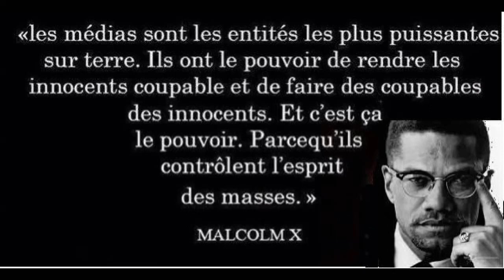Interview de Maître Sophia Albert Salmeron après s'être rendue à la C.P.I à La Haye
Mardi 11 juin 2019, Maître Sophia Albert Salmeron, accompagnée de Francis Lalanne et de Maître Mabanga, Avocat accrédité à la C.P.I,  s'est rendue à la Cour Pénale Internationale à La Haye (Pays-Bas), où elle avait rendez-vous avec le Procureur, pour déposer un dossier pour Crime contre l'Humanité.
M Francis Lalanne était là pour la raison qu'un Avocat ne peut pas directement porter plainte à la C.P.I et qu'il faut de ce fait un nom de requérant. C'est tout naturellement M Francis Lalanne qui s'est proposé puisqu'engagé depuis le début pour la cause des Gilets Jaunes.
Ce dossier va être examiné et une réponse sera apportée dans un délai de un mois.

Victor Hugo a écrit « Les Misérables ».
Aujourd’hui « Les Misérables » sont dans la rue, avec un gilet jaune.
Ils veulent vivre décemment et ne plus dépendre des caprices de Profiteurs qui s’enrichissent sur leur dos.
Défendons notre devise…..Liberté, Egalité, Fraternité